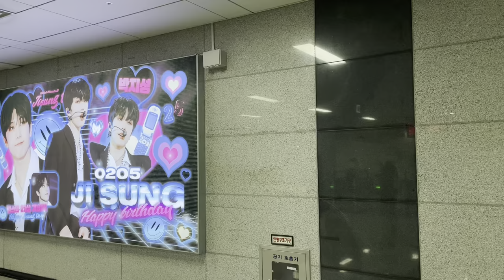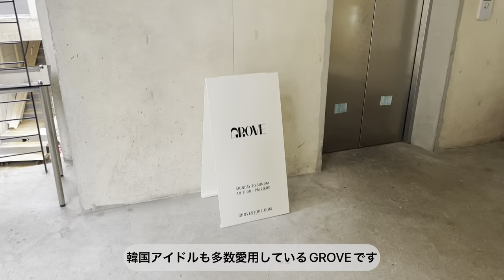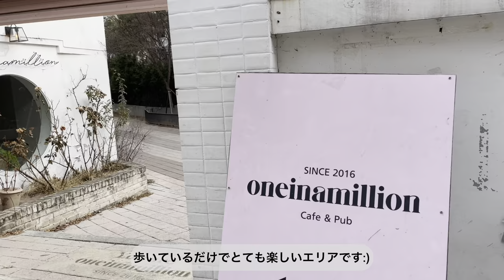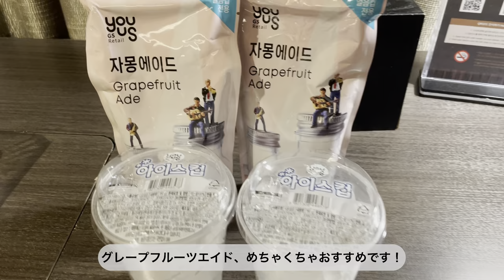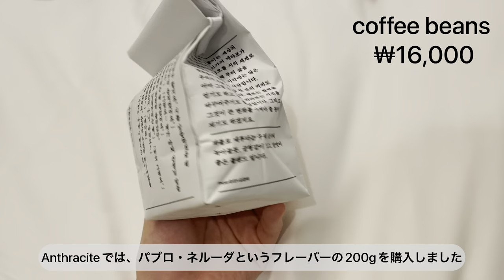【韓国旅行Vlog】2023.1 / 明洞のおすすめカフェ / 漢南洞で爆買い&購入品紹介 / ソウルの森のベーカリー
こんにちは~~
今回は韓国旅行2日目の様子をお届けします☻
漢南で気になっていたショップを巡って、素敵なカフェを楽しんで、、私の大好きを詰め込んだ日でした🤍
購入品はお値段も載せているので、ぜひみなさまの参考になれば嬉しいです！

🌱Shop&Cafe
・AVANT Bakery